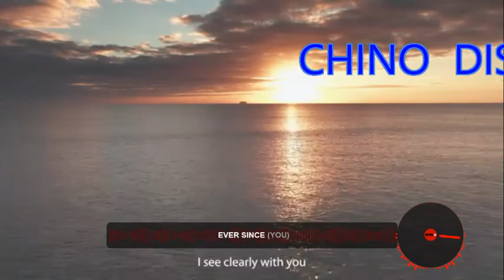Mezclado Chino Discotheque Dance Relax 01 09 2024